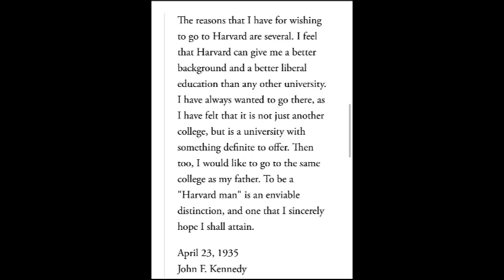10 John F. Kennedy Facts